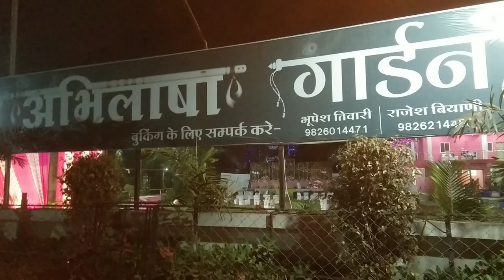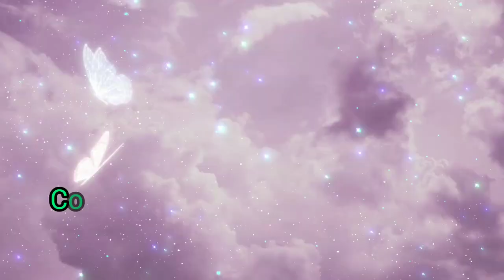Avish wedding | P-1 Kumaoni marriage in Indore | Uttarakhand wedding | Hoshiyar Singh Vlog | Vlog 64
Avinash weds Shoba